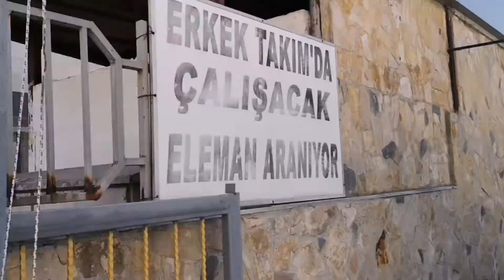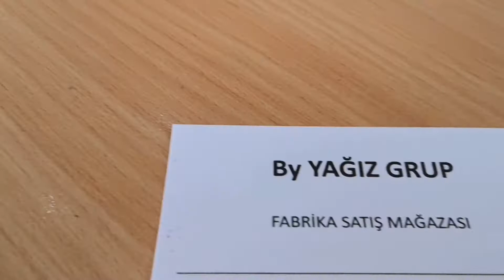Фабрика в районе Буюкчекмедже (Büyükçekmece) Стамбул.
Сегодня случайно увидел фабрику мужских костюмов By YAĞIZ GRUP (Бай  ЯААЫЗ ГРУП) в районе БУЮКЧЕКМЕДЖЕ, СТАМБУЛ (BÜYÜKÇEKMECE, İSTANBUL).

Вещи в целом хорошего качества, в основном шерсть (80%).

 При фабрике имеется шоурум магазин где можно приобрести в розницу, а также имеется стоковые товары по очень весёлыми ценниками))))